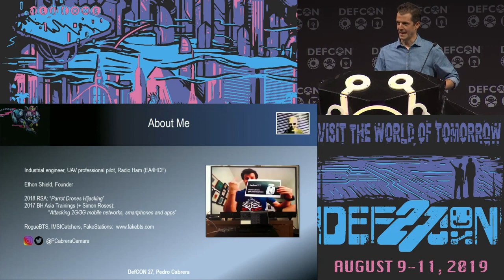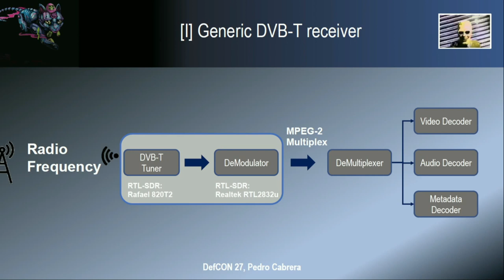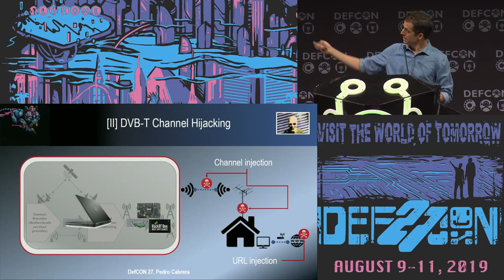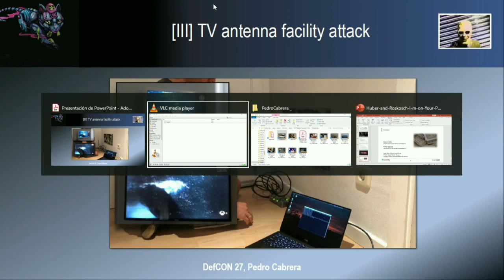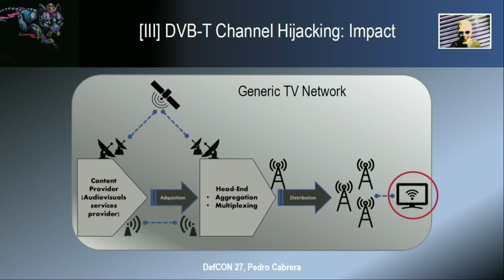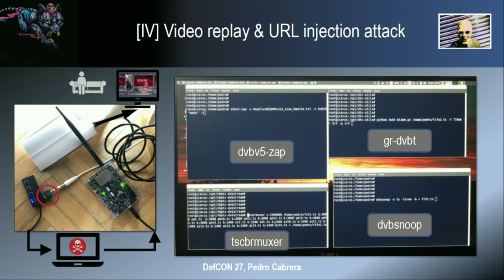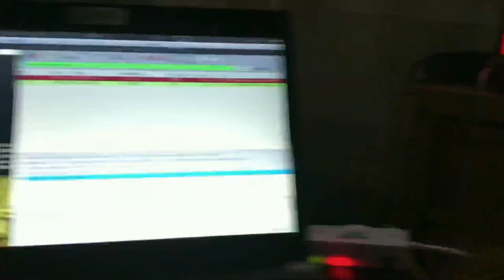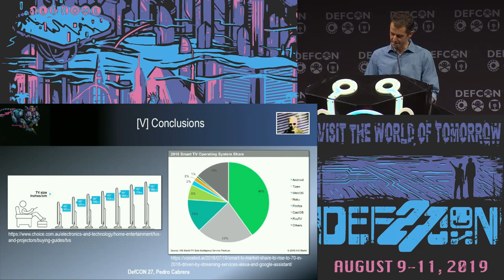Pedro Cabrera Camara - SDR Against Smart TVs URL Channel Injection Attacks - DEF CON 27 Conference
Software-defined-radio has revolutionized the state of the art in IoT security and especially one of the most widespread devices: Smart TV. This presentation will show in detail the HbbTV platform of Smart TV, to understand and demonstrate two attacks on these televisions using low cost SDR devices: TV channel and HbbTV server impersonation (channel and URL injection). This last attack will allow more sophisticated remote attacks: social engineering, keylogging, crypto-mining, and browser vulnerability assessment.

Pedro Cabrera Camara
Industrial and Electronics Engineer, Pedro is an enthusiast of Software Defined Radio and UAVs, which has worked for 12 years in the main Spanish telecommunications operators, conducting security audits and pentesting in mobile and fixed networks. In addition to working with telecommunications operators, Pedro leads open source projects such as intrusion detection systems for GSM, UMTS and LTE networks, which has led him to study the various fake stations attacks and existing solutions. In recent years he has participated in security events in the United States (RSA, CyberSpectrum, DEF CON DemoLabs), Asia (BlackHat Trainings) and Europe (Rootedcon, Euskalhack, AlligatorCON)